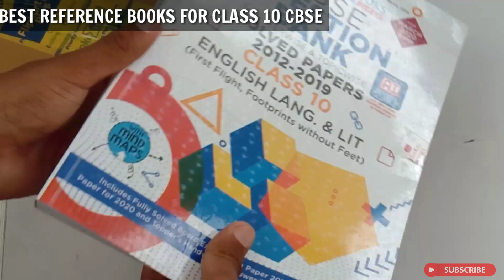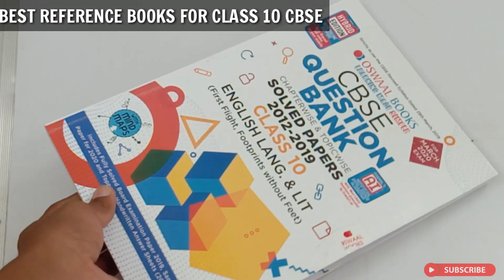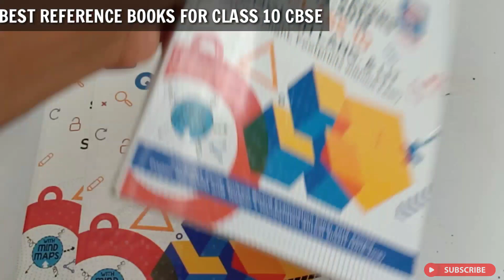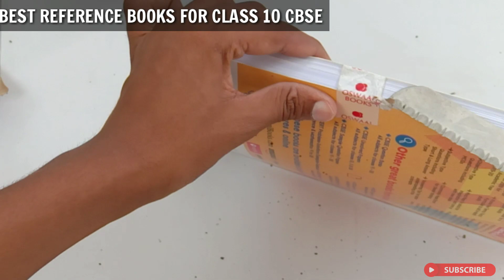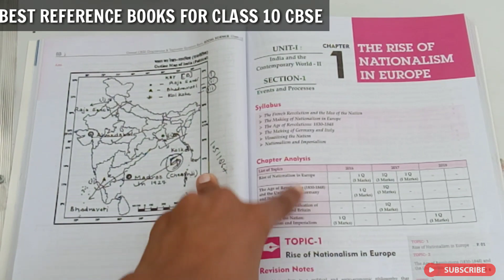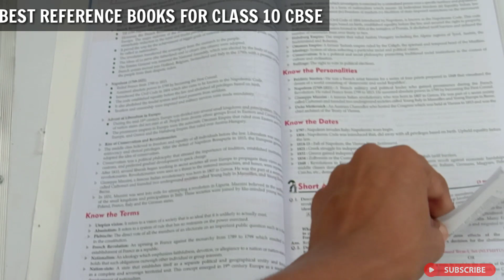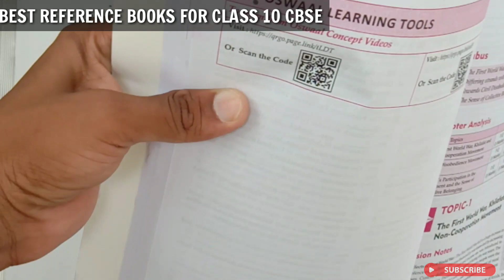Best Reference Books For Class 10 CBSE 2020-2021 || In Hindi || Secrect Tips For Class 10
Best Reference Books For Class 10 CBSE

Hope you guys are safe ☺️☺️.
In this video I have told you about *Best Reference Books For Class 10 CBSE*

Here are the links of books :- 👇👇

1. Set of science,math,and sst :-.     Oswaal CBSE Quenstion Bank Class-10 Combo Social Science + Science + Mathematics
2. English language and literature :-    Oswaal Cbse Question Bank Chapterwise & Topicwise Solved Papers for Class - X English Lang. & Literature ( for March 2020 Exam )
3. NCERT set :-  NCERT Books Set Class 10 (English Medium - Binded Books)
4. HC Verma Physics Class 10 :- Foundation Science Physics for Class 10 PB
5. Computer Applications :- Oswaal CBSE Question Bank Class 10 Computer Applications Book Chapterwise & Topicwise (For 2021 Exam)